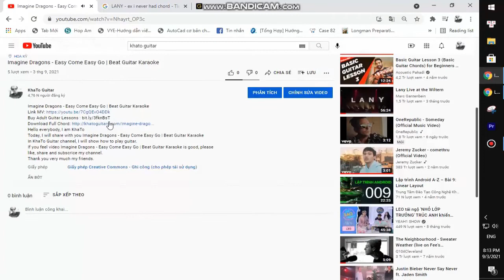ACRAZE - Do It To It | Guitar Tutorial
Thank you very much my friends. ACRAZE - Do It To It | Guitar Tutorial
Today, I will share with you ACRAZE - Do It To It | Guitar Tutorial